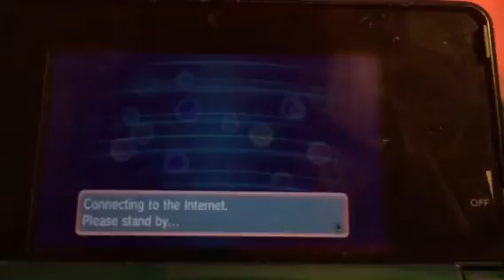Receiving the event Arceus